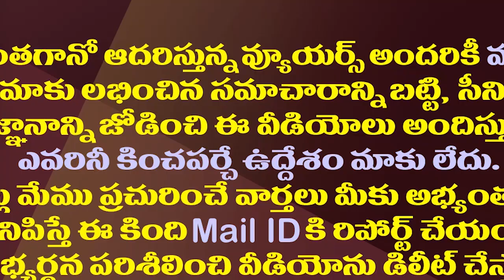రంగంలోకి జగన్ టీమ్..ఆ జిల్లాలో ఏం జరగబోతోంది?| YS Jagan Focused On Disputes Of Kurnool YSRCP Leaders